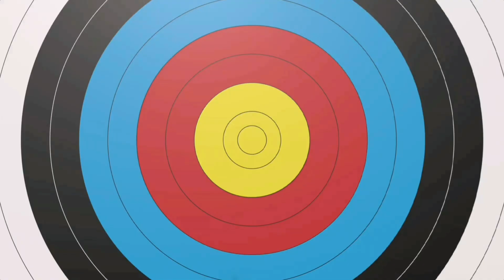Human - Elephant Conflict l হাতি - মানব সংঘাত l Corridors of Bhutan-Bengal